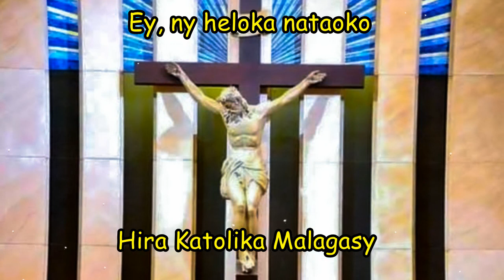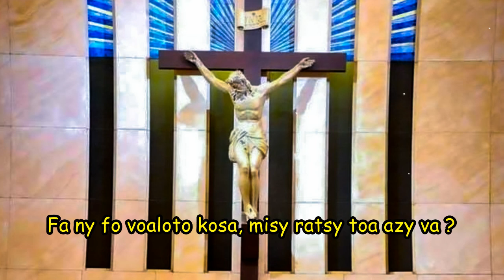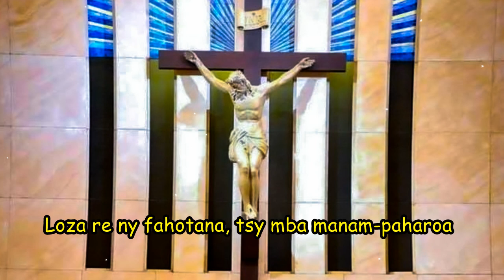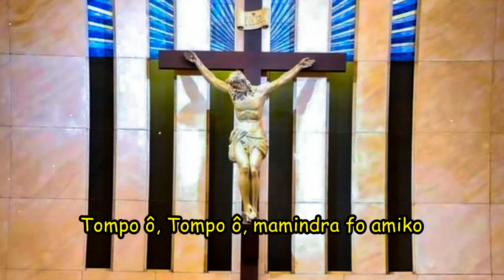Ey, ny heloka nataoko_Hira Katolika Malagasy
1 - Ey, ny heloka nataoko, sady be no lehibe ;
'Zaho diso fahazaza, valo aho, Tompo o.

Fiv: Tompo o, Tompo o, mamindra fo amiko.

2 - A, ny fo tsy manan-tsiny, soa tanteraka tokoa ;
Fa ny fo voaloto kosa, misy ratsy toa azy va ?

3 - Loza re ny fahotana, tsy mba manam-paharoa ;
Izy no mandroaka Tompo, izy no mandoto fo.

4 - Fa ny sazy loza indrindra, ho an'ireo izay maditra
Ka tsy mety mba mibebaka, dia ilay mandrakizay.

5 - E, Ianao Andriamanitra, Jesoa Tompo tsara fo,
Maty mba hanavotra ahy, mamindra fo amiko.

Chorale APL